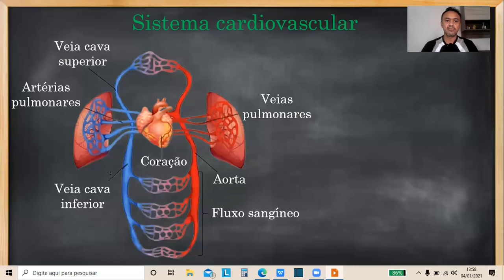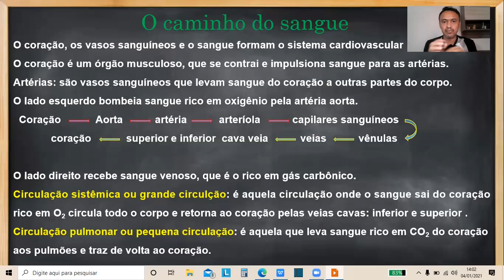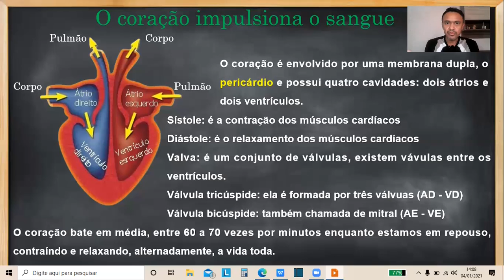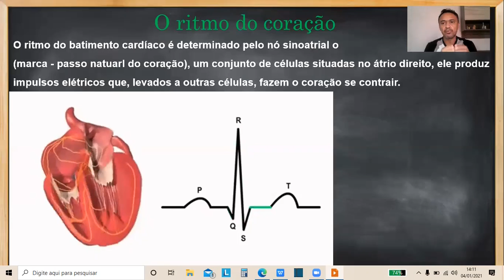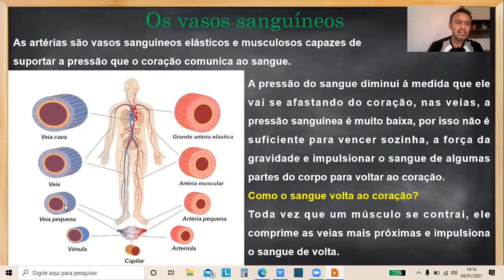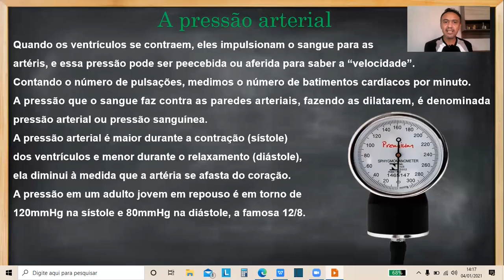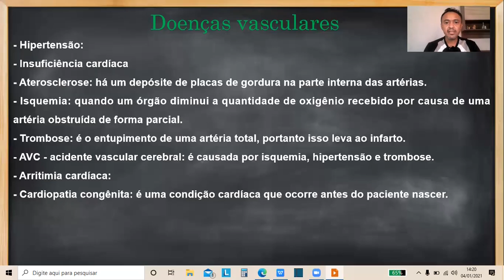Sistema cardiovascular | Prof. Edinar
Caminho do sangue,
o coração impulsiona o sangue, ]
o ritmo do coração,
os vasos sanguíneos,
pressão arterial e doenças cardiovasculares.